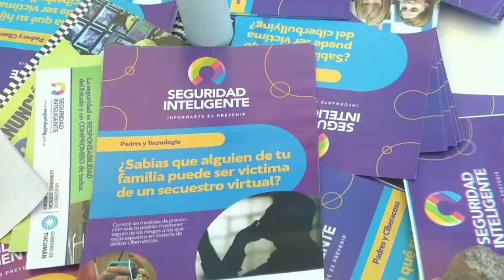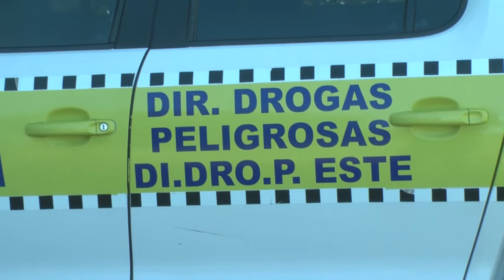Realizaron intensos controles en villas turísticas y clubes por los carnavales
En el marco del operativo verano 2017, el último fin de semana se reforzaron los controles en diferentes puntos turísticos de la provincia y en clubes donde se realizan festejos por los carnavales, con el objetivo de resguardar la vida de la comunidad. Las medidas que se desplegaron fue un trabajo coordinado con la Policía, el Instituto Provincial de Lucha Contra el Alcoholismo (IPLA) y la Dirección General de Transporte y terminaron con el secuestro de 81 vehículos por la infracción de la Ley Nacional de Transito y alcoholemia.

En las retenciones 60 fueron motocicletas, 15 automóviles y seis camionetas desde el viernes hasta el domingo.

Atropelló a una mujer, intentó huir y fue detenido en un control

Alrededor de las 23.30 de este domingo, se produjo un accidente en la ruta provincial 302, kilómetro 18, en la localidad Ranchillos. El conductor de un Peugeot 208, de 37 años, perdió el control e impactó de frente contra una motocicleta, donde viajan dos personas que cayeron contra el pavimento. Atrás venía un Chevrolet Corsa, conducido por un hombre de 52 años, y pasó por encima de uno de los acompañantes de la moto. Ningunos de los autos pararon hasta que llegaron a un control donde fueron detenidos.
El operativo en Ranchillos, fue coordinado por el jefe de la Unidad Regional Este, Carlos Brito quien confirmó el secuestro de once vehículos: ocho motociclestas, dos autos y una camioneta.

Central Córdoba

Los controles en la capital estuvo a cargo del comisario Teófilo Rodríguez, jefe de la Unidad Regional Capital, quien comentó que “alrededor de 120 efectivos se ubicaron en las inmediaciones del Club Central Córdoba, en un radio de tres cuadras. Trabajaron policías en patrulleros, caballería y personal de la Dirección General de Drogas Peligrosas  Di.Ge.Dro.P”.

El Cadillal

Uno de los lugares más visitados fue el Cadillal, el comisario del lugar, Carlos Romano destacó que se ubicaron puestos fijos y móviles, “secuestramos vehículos que dieron positivo el test de alcoholemia”.

Debido al evento deportivo Seven de Rugby, Tafí del Valle concentró gran cantidad de turistas durante el fin de semana. El jefe de la Unidad Regional Oeste, Roque González comentó que se realizaron controles en diferentes puntos de la villa.

Por otro lado, el subsecretario de Participación Ciudadana, José Farhat, informó que “en Tafi del Valle se fortaleció la campaña de prevención sobre ciberdelitos”.